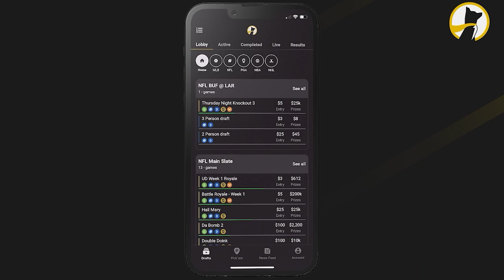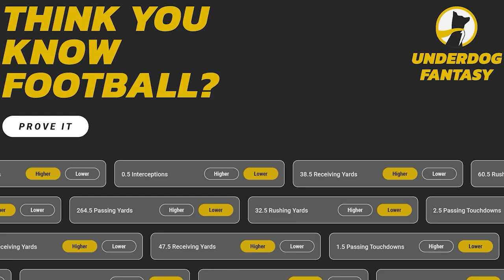Benny Snell Highlights! Welcome To The DETROIT LIONS...